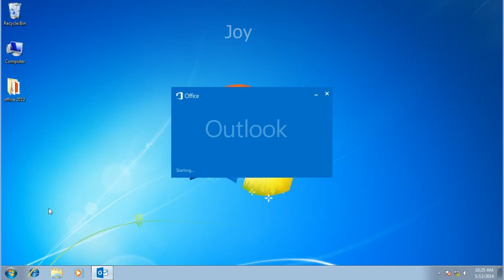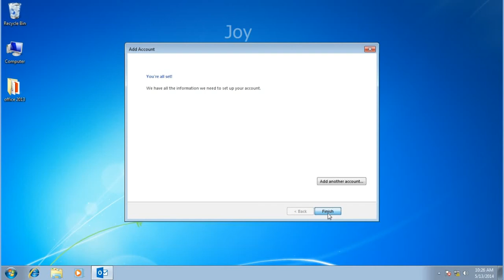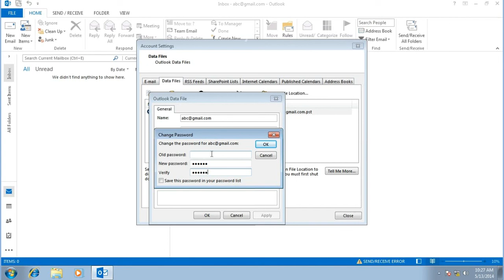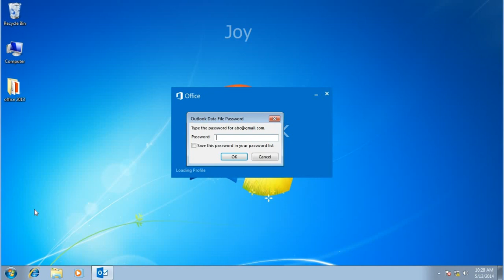How to configure ms outlook 2013 with database file password encryption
Get my free 3 hour Introduction to Excel 2013 course. Get 17 training videos to help you learn MS Excel 2013.

During this Microsoft Outlook 2013 training video, discover how to setup your Gmail and domain type email account manually to use with Outlook 2013.

Stay in touch: